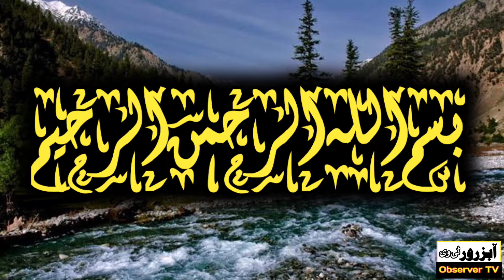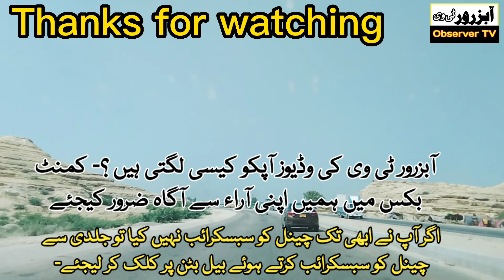What is the procedure and eligibility criteria for appointment of army chief in Pakistan these days?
Asalam Alikum. This video about What is the procedure and eligibility criteria for appointment of army chief in Pakistan these days. In this you know what is the basic criteria for army chief in pakistan in past and recent time ?. Next month new appointment of army chief expacted in Pakistan. Which generals included the race of army chief. List of all army chiefs.

Although Pakisan is a democratic country but no one denied the rule of army in Pakistan.That is why every Pakistani interested to know about who will be the next army chief of Pakistan ?

I hope you like this video. Thank you very much.